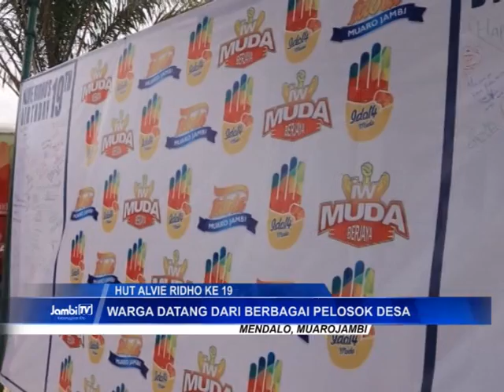WARGA DARI BERBAGAI PELOSOK DESA DATANGI RUMAH IVAN WIRATA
IVAN WIRATA SEKELUARGA DISELIMUTI KEBAHAGIAAN DALAM MOMEN HARI ULANG TAHUN PUTRANYA ALVIE RIDHO YANG KE 19, IVAN WIRATA MENEGASKAN, PEMUDA HARI INI ADALAH UJUNG TOMBAK PEMBANGUNAN.